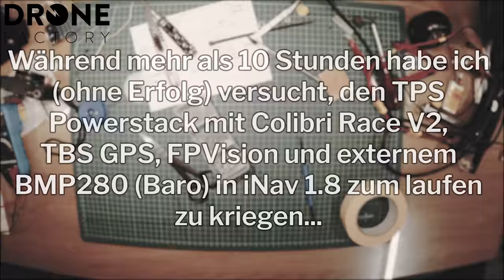Caipirinha 2 mit FuriousFPV F-35 Build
_Caipirinha II Gear_
- 1 "x 4m Roll - 3M Blenderm Tape (Hinging Band - Twin Pack)

_ Goggles _
- IRC 8dbi patch